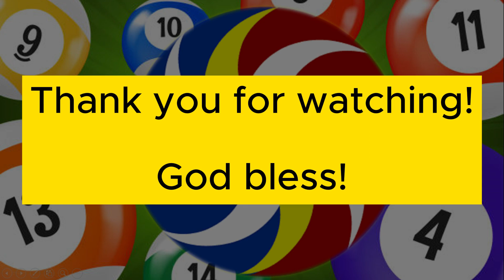Lotto Draw Result October 3 2023